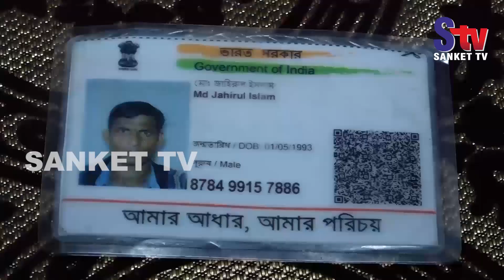Sanket Tv News Bulletin 18th November 2018